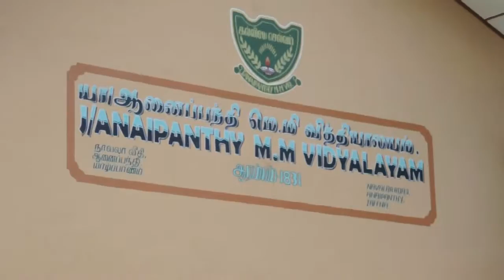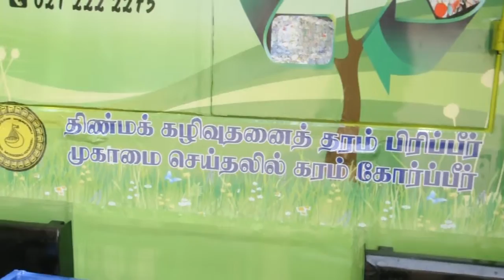யாழ் மாநகர சபையின் முதலாவது சுற்றுச்சூழல் விழிப்புணர்வு நிகழ்வு